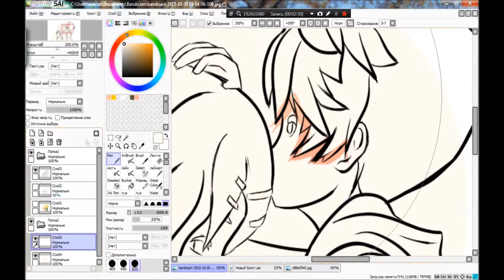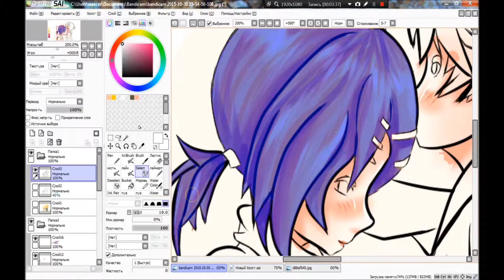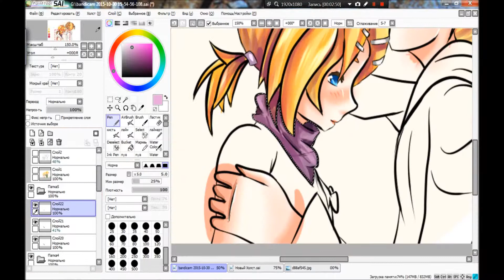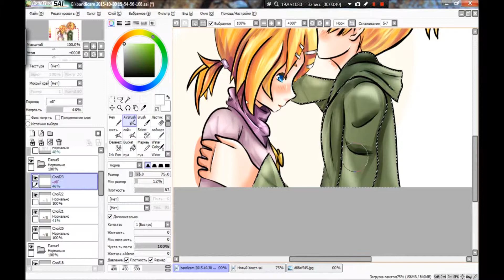Speed art: Rin and Len Kagamine "Suki Kirai"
Hi, my name is Madina.
Back to the paint tool sai, now that I have a graphics tablet, a video about the painting will go more often :)